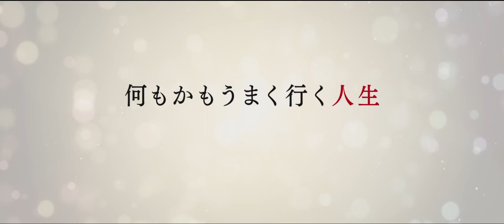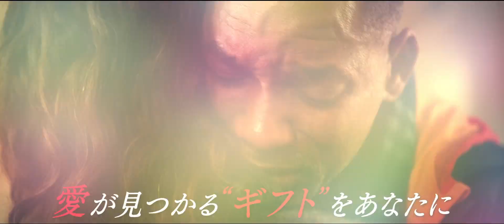『素晴らしきかな、人生』映画オリジナル予告編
アカデミー賞®受賞＆ノミネート俳優たちが結集した奇跡の物語

ニューヨークの広告代理店で成功を収めていたハワード（ウィル・スミス）。しかし彼は最愛の人を失い、深い喪失感に見舞われ、プライベートも仕事もやる気なし。会社も危ない。同僚たち（ケイト・ウィンスレット、エドワード・ノートン、マイケル・ペーニャ）もそんなハワードと会社を心配していた。そんなある日、人生ドン底のハワードの前に3人の奇妙な舞台俳優（キーラ・ナイトレイ、ヘレン・ミレン他）が突然現れた。不可思議な言動をハワードに投げかける年代も性別も異なる3人。しかし、その出会いによってハワードに徐々に変化が。

2017年2月25日（土）より 丸の内ピカデリー、新宿ピカデリー他全国ロードショー